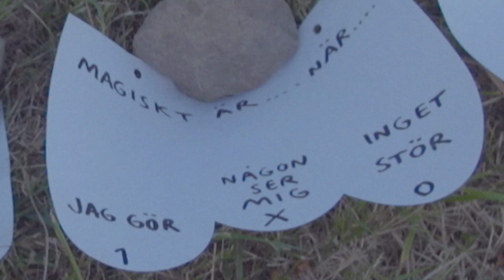Den stora trädgårdsfesten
Hosted by Finn Öhlund in Djurby, Sweden

Shot and directed by Henric Hemmerlind